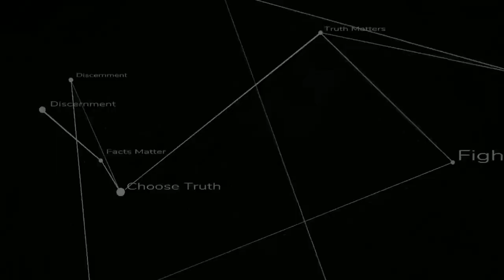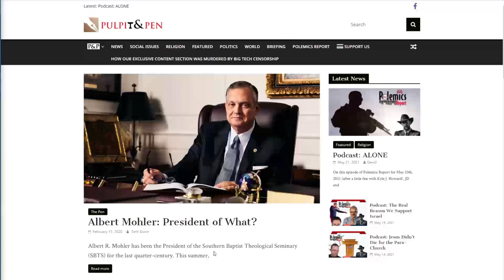Podcast: Killing the Fatted Calf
On this episode of Polemics Report for May 25th, 2021, JD and the Protestia/P&P team celebrate the exit of Russell Moore from the SBC by taking a walk down the memory lane of online discernment ministry. Full podcast this time, but join us as a patron for only $5.95 a month for this and every other full-length, subscriber-only podcast from the #1 Polemics Organization in the world. Not a bad deal, right?